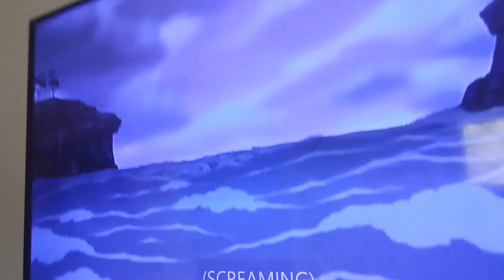The Rescuers Down Under (1990) - Percival C. McLeach's Death (Turkish Version)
Taken from The Rescuers Down Under